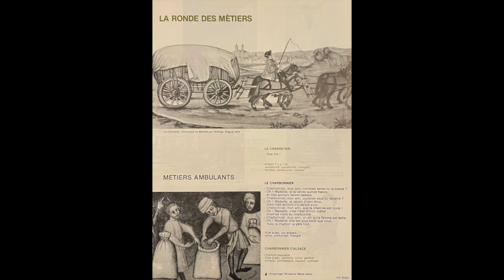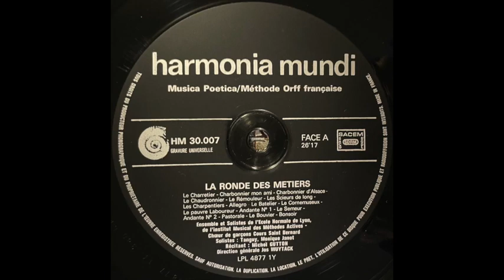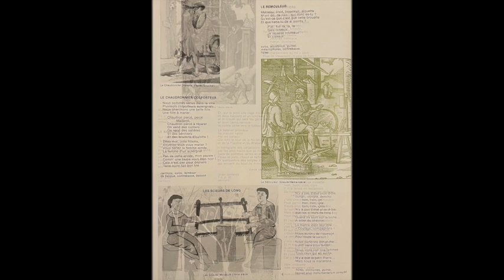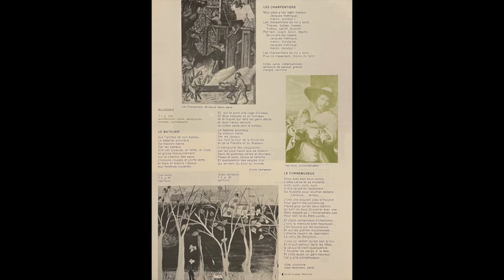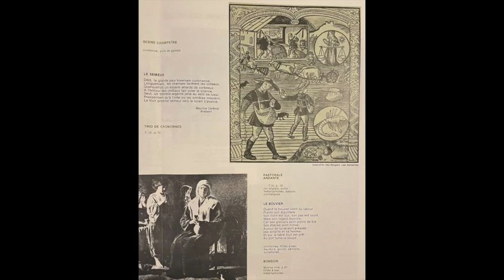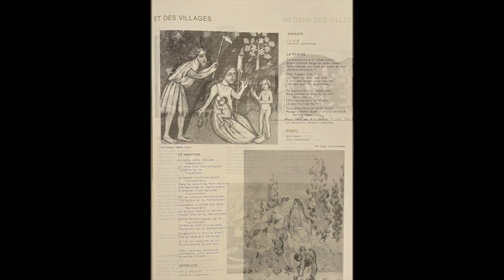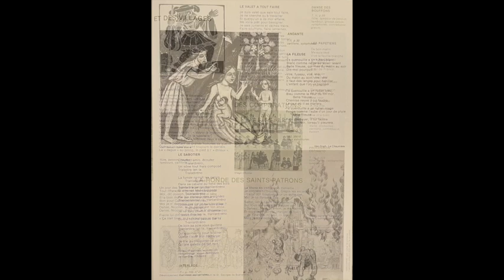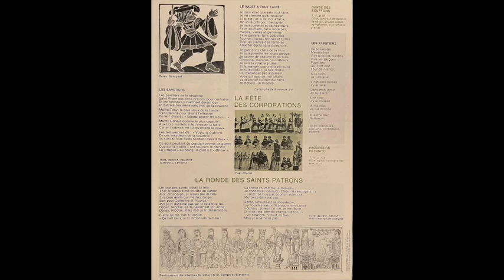La Ronde Des Métiers: Musica Poetica Edition Française LP 7/10, Orff, Schulwerk, Keetman, Wuytack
La Ronde Des Métiers: Musica Poetica / Carl Orff & Gunild Keetman
Methode Orff Schulwerk, Edition Française, LP Series 7/10
Musical Direction by Jos Wuytack
Label: Harmonia Mundi – HMU 30007
Vinyl, LP, Album
France

Métiers Ambulants
0:00 - A1 - Le Charretier
1:33 - A2 - Charbonnier Mon Ami
3:43 - A3 - Charbonnier D’Alsace
5:58 - A4 - Le Chaudronnier Colporteur
7:24 - A5 - Le Rémouieur
8:39 - A6 - Les Scieurs De Long
11:10 - A7 - Les Charpentiers Du Roi
12:20 - A8 - Allegro
13:25 - A9 - Le Batelier
14:47 - A10 - Con Moto – Quasi Cantando
16:20 - A11 - Le Cornemuseux

Métiers Des Campagnes Et Des Champs
18:04 - A12 - Le Pauvre Laboureur
20:08 - A13 - Andante No. 1
20:56 - A14 - Le Semeur
21:33 - A15 - Andante No. 2
21:14 - A16 - Pastorale
22:53 - A17 - Le Bouvier
25:04 - A18 - Bonsoir

Métiers Des Villes Et Des Villages
25:43 - B1 - La Ronde Des Métiers
27:38 - B2 - Le Cordier
29:20 - B3 - Le Maréchal Ferrant
31:38 - B4 - Le Meunier
33:40 - B5 - Andante
34:22 - B6 - La Fileuse
36:24 - B7 - Rondo Pour Deux Xylophones
38:08 - B8 - La Cabane Du Sabotier
39:48 - B9 - Interlude
40:32 - B10 - Danse Des Bouffons
41:26 - B11 - Le Valet à Tout Faire

La Fête Des Corporations
42:37 - B12 - Les Savetiers
46:53 - B13 - Procession – Ostinato
49:15 - B14 - Les Papetiers
51:33 - B15 - La Fête Des Saints Patrons